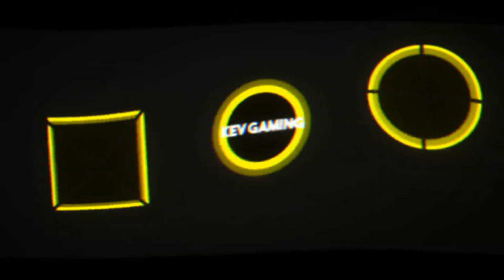Let's Play Pokémon Schwert #04 Die Naturzone